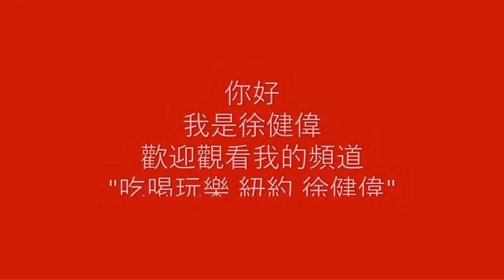紐約史丹頓島聖派翠克節遊行 St Patrick's Day Parade 2020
紐約史丹頓島聖派翠克斤遊行 St Patrick's Day Parade 2020
紐約市將會有幾個聖派翠克節遊行
There will be several St Patrick's Day Parade in NYC (New York City).
史丹頓島搶先在2020年三月一日舉行
The first parade was held in Staten Island, NY which is Richmond County in New York City on March 1, 2020.

v3uzgonauf